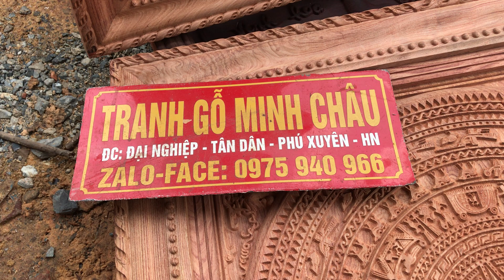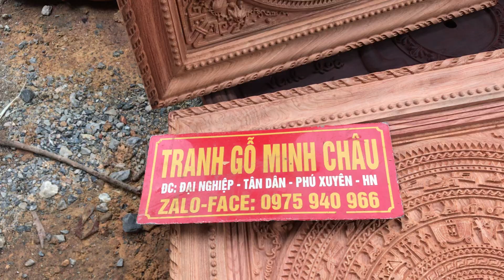Tranh trống đồng vuông 67 và vuông 75. Gỗ hương đá.ngày 30 tháng 9, 2020